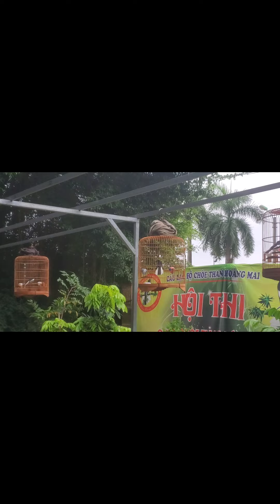CB KHÁ BẢNH múa quạt đấu NÁT GIÀN hoàng mai // chòe than múa hót đẳng cấp